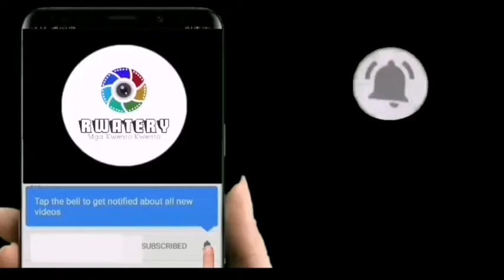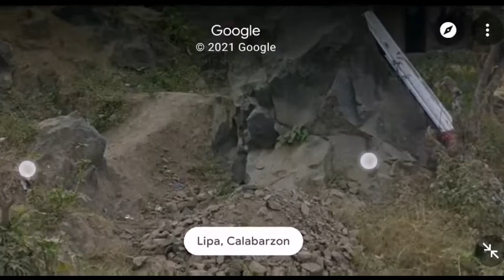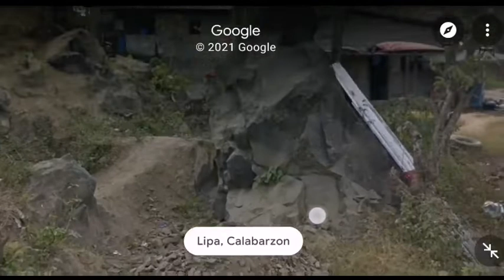Bulkan Sa Lipa Batangas San ba ito makikita Malalaking Bato Nagkalat Sa paligid Nito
For details Join Facebook Group

Gerd solution treatment and protection
Pm the Admin